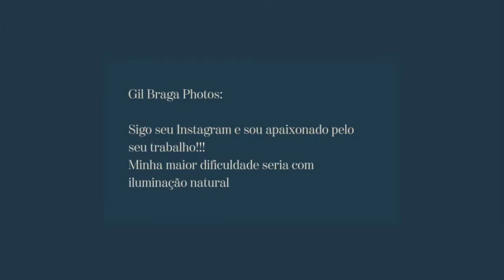Dificuldades De Fotografar Com Iluminação Natural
Neste vídeo, respondemos dúvidas de um nosso colega fotógrafo, que tinha dificuldades em fotografar com a luz natural.

Toda quarta feira temos aula ao vivo sobre um tema específico, de grande importância para que o fotógrafo consiga alcançar a excelência na fotografia, nestas aulas, os participantes podem tirar suas dúvida sobre o tema tratado naquela aula.

Para participar é simples, se inscreva no nosso canal e nos acompanhe também nas nossas redes sociais abaixo, para ficar sabendo de cada aula e como receber o link para participar.

Deixe seu comentário, assim você estará nos insentivando e ajudando a melhorar nosso trabalho e assim contribuir mais no crescimento dos nossos colegas fotógrafos.

Você pode enviar sua pergunta diretamente para nós para obter uma resposta mais rápida, neste